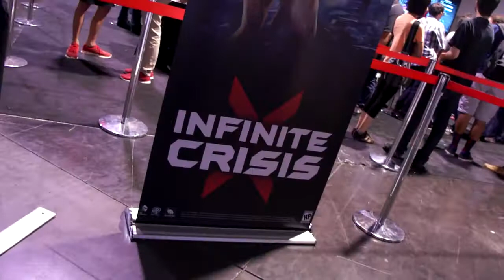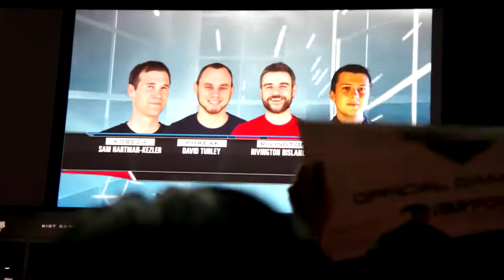2013 MLG Spring Championship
(To be updated :P)